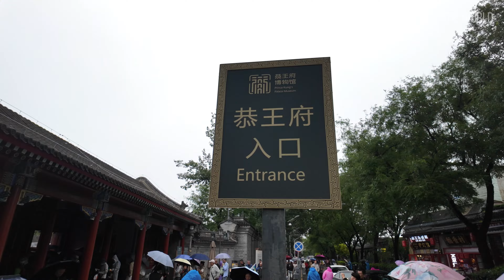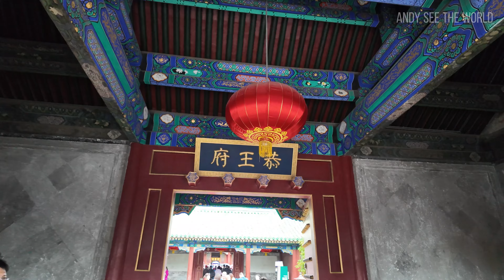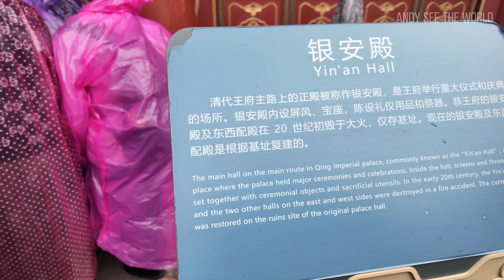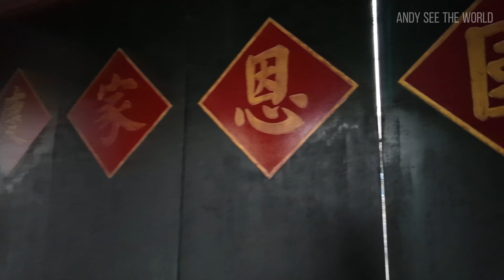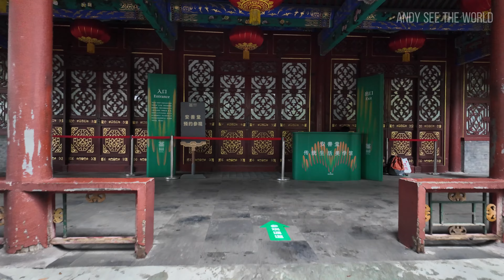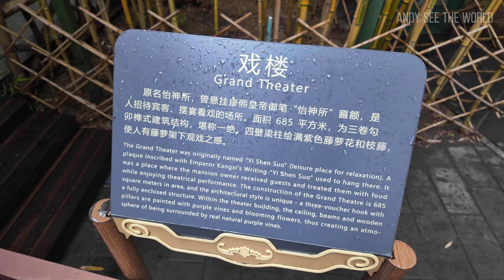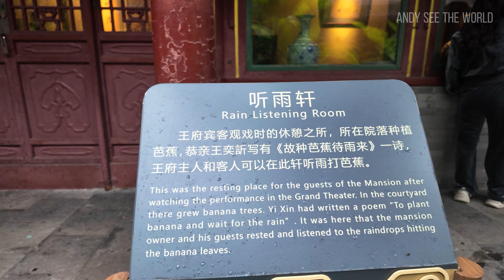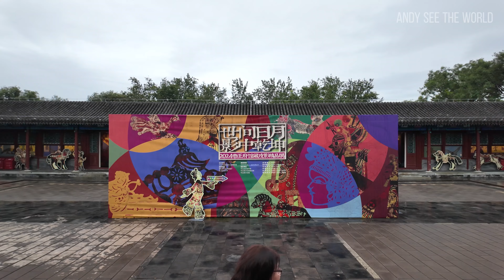🇨🇳 Prince Kung's Palace Museum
Prince Kung's Palace is the only well-preserved princely mansion of the Qing dynasty in China open to the public. The palace used to be the residence of MinisterHeshen from 1780 to1799 in the reign of Emperor Qianlong. Emperor jJiaqinggranted the mansion to Prince Qing Yonglin in 1799. In 1850, it was granted by Emperor Xianfeng to Prince Kung Yixin. The mansion has been called Prince Kung's Palace since then.
The palace consists of two parts: the residence and the garden. The complete palace covers an area of approximately 62,000 square meters, of which the residence occupies 33,000 square meters and the garden occupies 29,000 square meters.
The residence is a large Siheyuan with three roads and five entries. The garden with 44 scenic spots was called "Langrun Garden" and was later renamed "CuijinGarden”.Back Rear Building, Western-style Gate, Grand Theater, and the Stele ofFu are known as the "Three Masterpieces and One Treasure" of Prince Kung'sPalace.
Prince Kung's Palace Museum is one of the major historical and cultural sites protected at the national level. lt is a 5A National Tourist Attraction and a National First-class Museum.